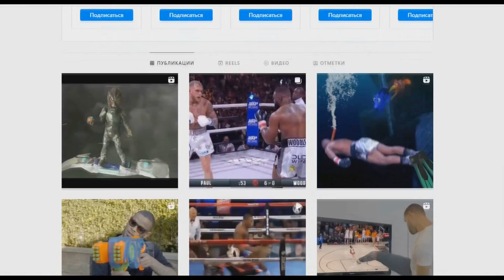Нганну УХОДИТ ИЗ UFC - РЕАКЦИЯ ДАНЫ УАЙТА! Хамзат Чимаев рвется в бой! Дана Уайт про Хабиба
новости мма и ufc.